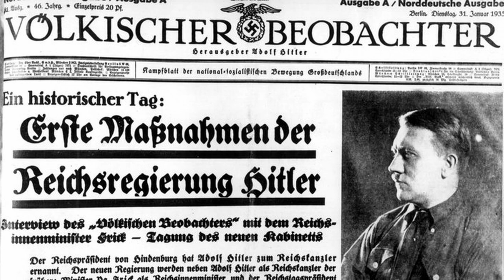Hitler, hors-série 4 (Hermann Esser/Emile Maurice)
Les créateur du DAP
Qui est Hermann Esser l'autre orateur du parti?
Qui est Emile Maurice l'ami et chauffeur  d'Hitler?